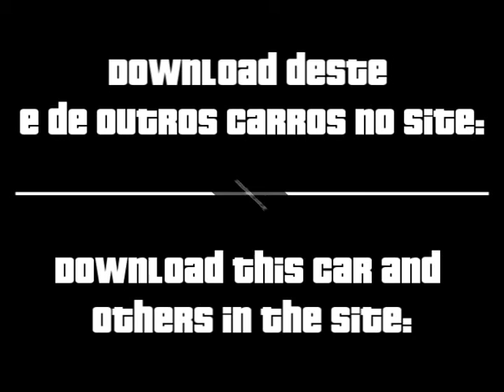DeLorean DMC-12 Gold Edition MOD para GTA San Andreas de Android APK e PC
Neste vídeo apresentamos o mod DeLorean DMC-12 Gold Edition que está disponível para baixar grátis no Site do GTA para o jogo GTA San Andreas de Android APK, PC, Playstation, PS2, PS3 e Xbox 360.

Grand Theft Auto: San Andreas, gta san andreas android, gta san andreas android apk, gta san andreas apk, mod, GTA San Andreas, mod, gta san andreas mod, GTA San Andreas de Android, android, apk, gta, san andreas, baixar, download,

E aí, o que você achou do mod do DeLorean DMC-12 Gold Edition para GTA San Andreas de Android APK e PC? Tem alguma dúvida?